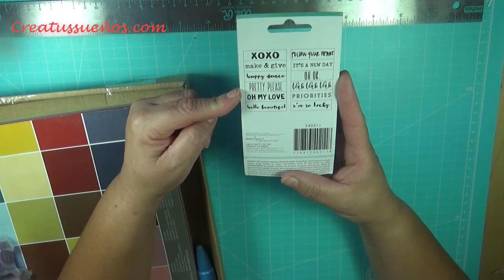Haul de compras: Crea tus sueños